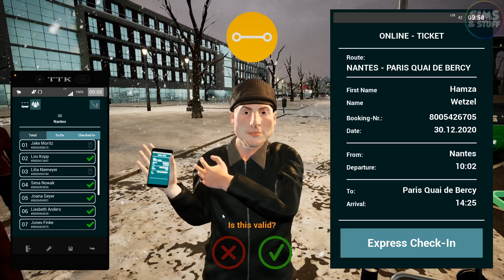Fernbus Coach Simulator | Nantes To Paris | BB40 High Speed Run | Fernbus Friday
This time i continue my adventure by taking the BB40 from Nantes to Paris before tackling the big trip next time!